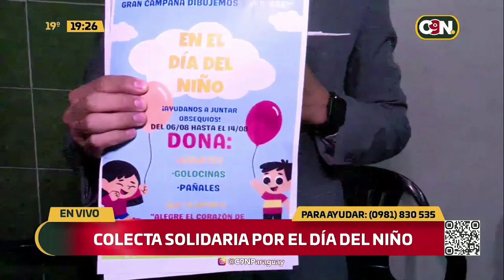Campaña por el Día del Niño en el barrio Sajonia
La campaña "Dibujemos sonrisas" realiza una colecta solidaria de juguetes, golosinas y pañales para regalar a chicos por el Día del Niño.